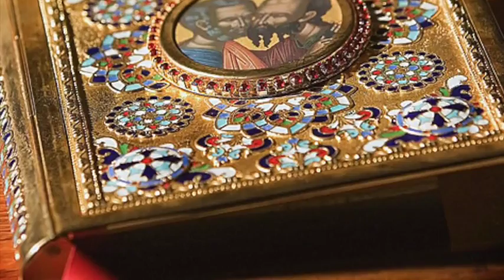Sunday Sermon - It Is No Longer I Who Live (Audio Only)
Holy Apostles Orthodox Church
Lansing, NY -- October 25, 2015
Also serving the Ithaca area,
Cornell University, and Ithaca College.
Priest James Worthington
The Epistle Reading: Galatians 2.16-20
The Gospel Reading: Luke 16.19-31